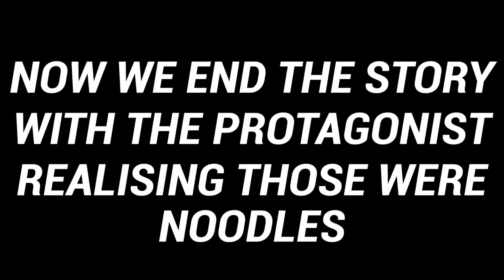Exploring KL // WSC Vlog 2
In this episode of the vlog, (Exploring KL // WSC Vlog 2), I'm obviously exploring Kuala Lumpur in Malaysia. The World Scholar's Cup hasn't started yet so we're just having some fun.

WHAT GEAR I USE:

THE CAMERA AND LENS
THE DESK MICROPHONE
THE GORILLA POD
THE VLOG MICROPHONE
THE EDITING MACHINE